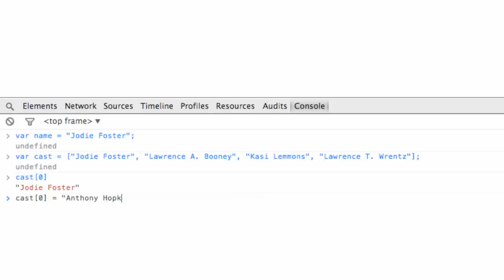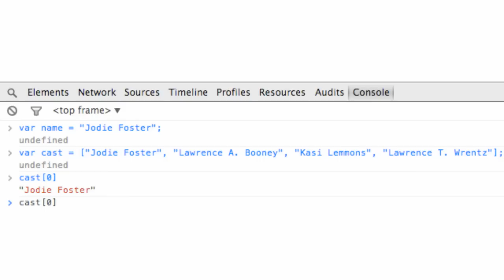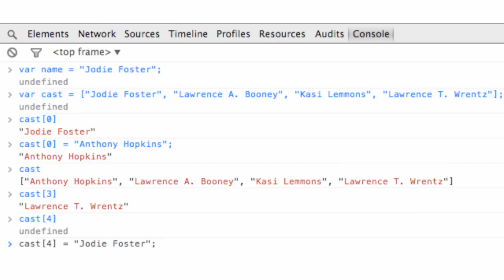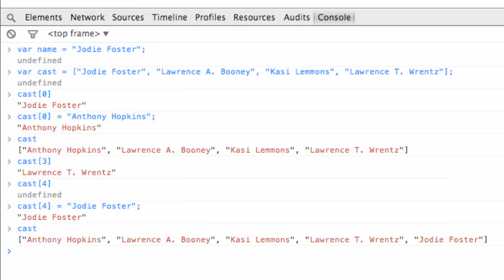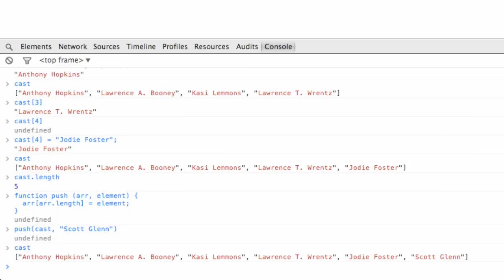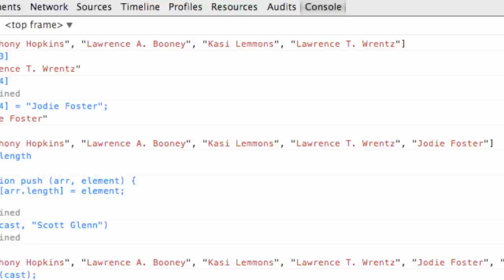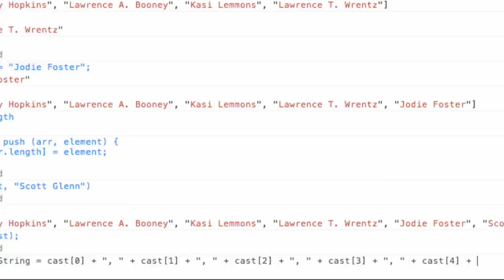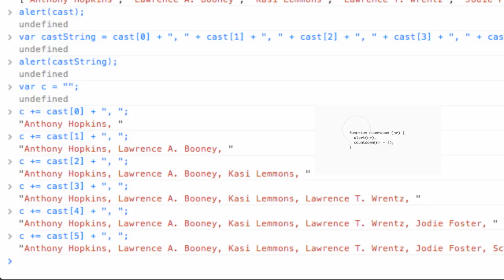Was sind Arrays? | Programmieren lernen mit JavaScript #17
In diesem Video zeige ich euch, was Arrays sind und wie man mit denen arbeitet.